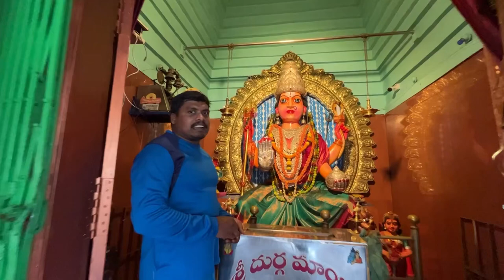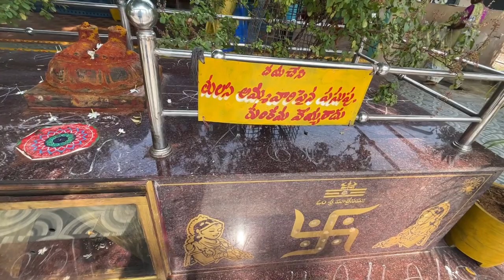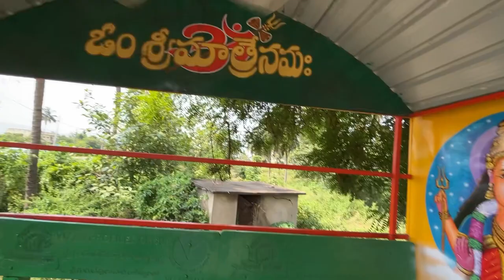శ్రీ శ్రీ శ్రీ దుర్గమాంబ అమ్మవారి ఆలయం | మహిమగల తల్లిని దర్శించుకుందాం రండి